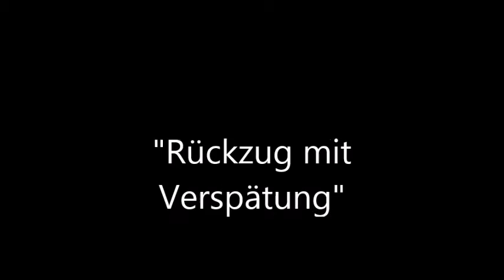Minihörspiel Rückzug mit Verspätung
"Rückzug mit Verspätung"
Ein Minihörspiel von Claudia Falk, 2017

Eine über 70jährige bekommt die lebensrettende Hirntumor-OP nicht von den gesetzl. Kassen bezahlt. Und so überlegt sie, vor dem Tod zu sterben.